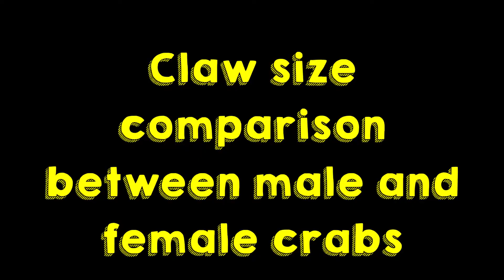Different claw-to-body ratio for male and female crabs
Check out this video on the difference in claw size male and female crabs. A good understanding of your current market/customers would determine which crabs you should be farming to maximize your profit.

PS: We conduct a monthly course for those interested in mud crab aquaculture,